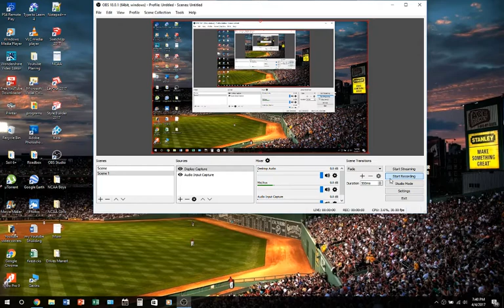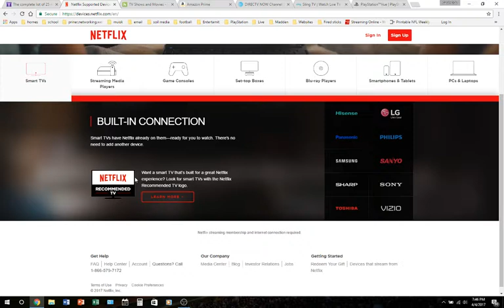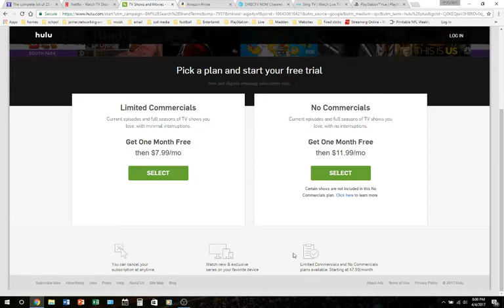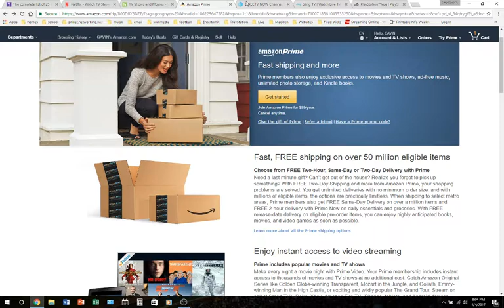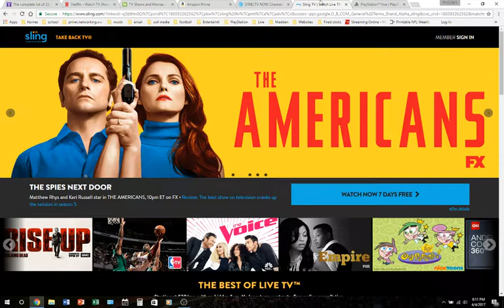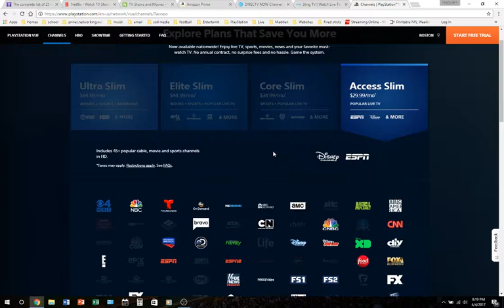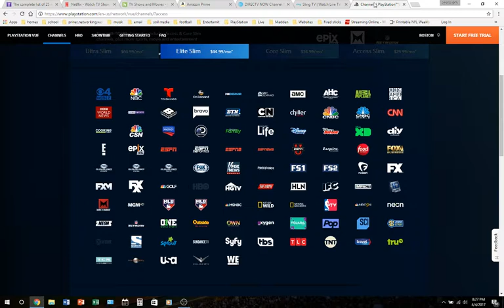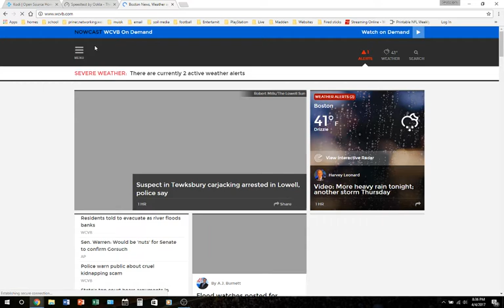How do u get ride of cable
my name is Gavin i just start doing YouTube about 4 mouths ago so fair i love it get me something to do that i love doing so why not making  into a video so u know how do to it i do some UN- Boxing reviews and so many more if u like to flow me on Twitter U can at

I will also make some computer videos for u as well

if u have Sub to please do i am trying to get good information to people like u that dont know how to do things but people on YouTube know and try to help that me so if u have Sub to me please do it relay means at lot and if u have like any of my video that i have done it makes my Day